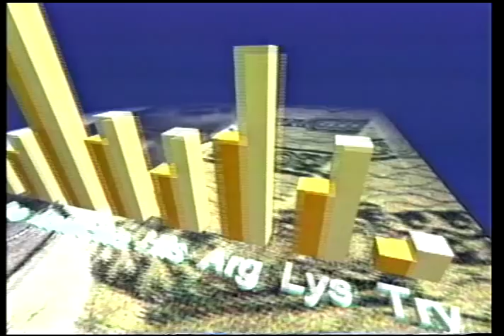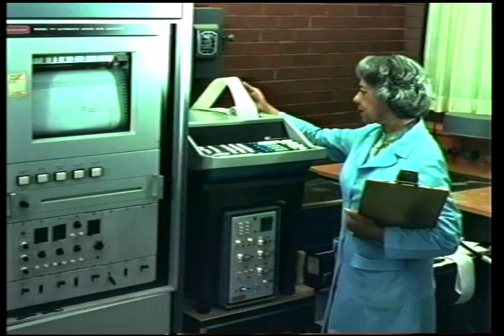2000 Laureates: Evangelina Villegas and Surinder K. Vasal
Dr. Evangelina Villegas of Mexico and Dr. Surinder K. Vasal of India are the co-recipients of the Millennium World Food Prize. Dr. Villegas, a cereal chemist, and Dr. Vasal, a plant geneticist, are honored for their "Nobel-like" achievements in developing maize containing twice as much usable protein as normal maize. Their innovative teamwork and painstaking scientific research led to the breakthrough discovery of Quality Protein Maize, or QPM.